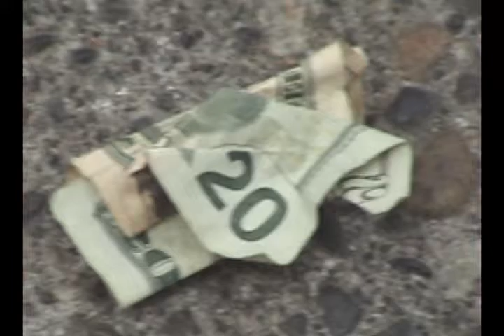"Vacant Seats" by Brad Dunn. Directed by Matthew O'Brien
Easy listening music video.  "Vacant Seats" written and performed by Brad Dunn.  Music video directed by Matthew O'Brien.